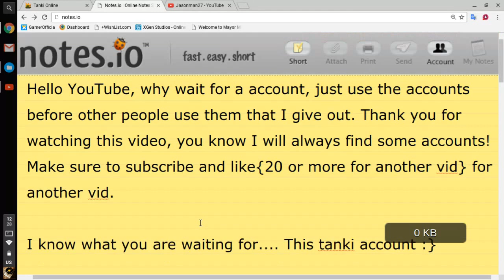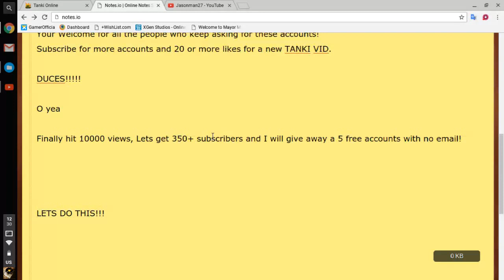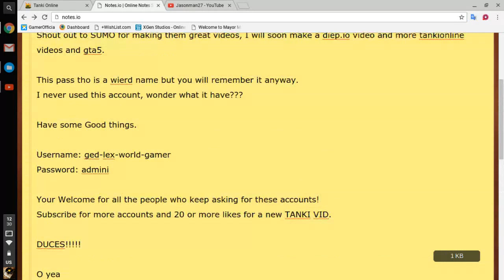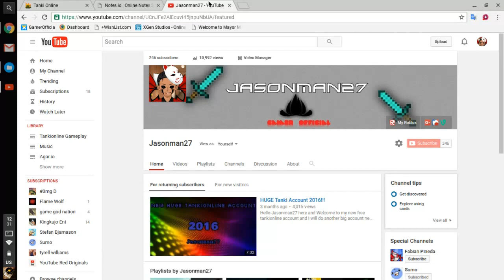Free Tankionline Account 2016 | P5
Hello Jasonman27 here and Welcome to my new free tankionline account and I will do another big account next but for that, I need to get to 350+ or 500+ and I would like for 20+ likes.

Clan Tag: 《Ŝмᗝ》
Leader:              《Ŝмᗝ》SUMO
Co-Leaders:      《Ŝмᗝ》Traviskings
                           《Ŝмᗝ》Ace
Elite Members: 《Ŝмᗝ》K1llak1d
                            《Ŝмᗝ》Ace
                            《Ŝмᗝ》Cordell
                            《Ŝмᗝ》Rich
                            《Ŝмᗝ》TravisKings

Wanna join? Message my email below!

Boxhead Bounty Hunter: Jasonman27

Tankionline: Jasonman27